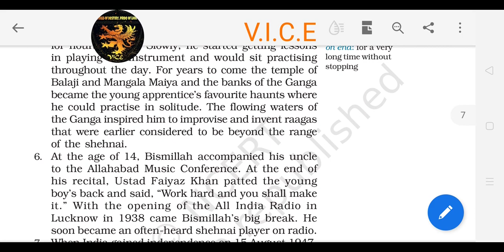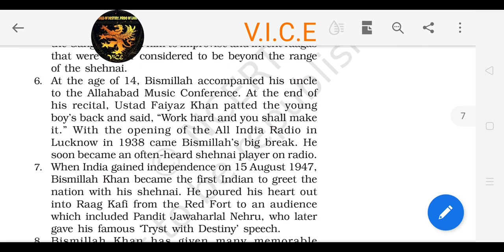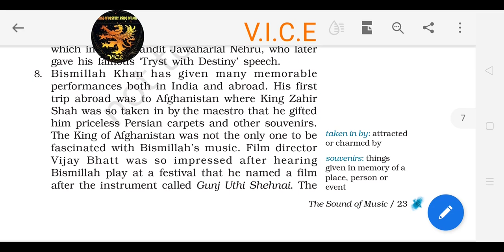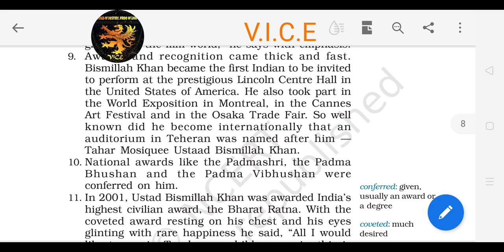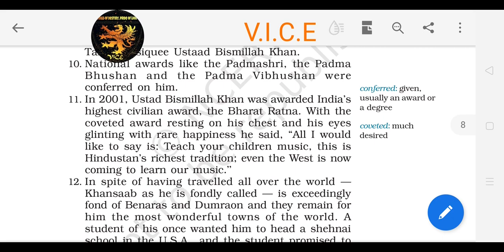Std 9 Eng Bismillah Khan part 2